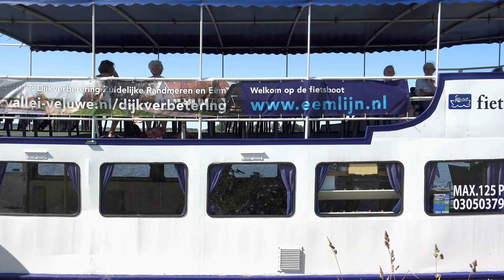Natuurlijk Soest De Eempolder met haven voor de fietsboot 4K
De Eempolder met haven voor de fietsboot